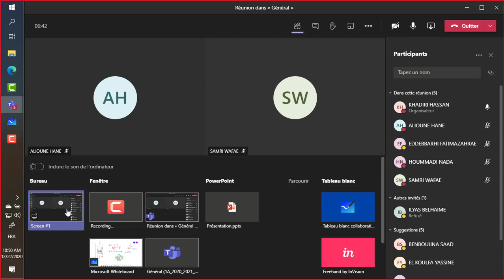Cours d'électrostatique : exemples de théorème de Gauss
Calcul du champ à l'aide du théorème de Gauss
Exemple du fil infini
Exemple de cylindre infini